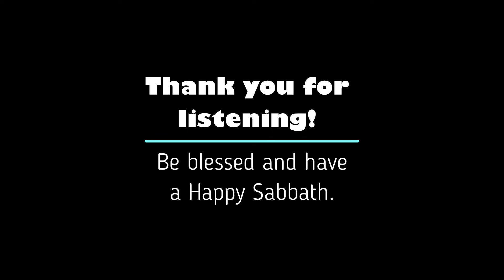RV Weekly Hymn #47: #493 - Fill My Cup, Lord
Let us allow the Holy Spirit to pour into us everyday. Be blessed as you listen!